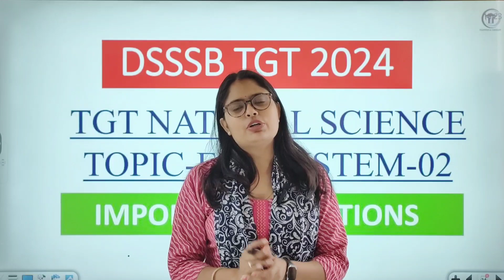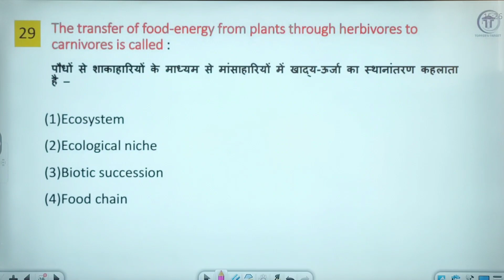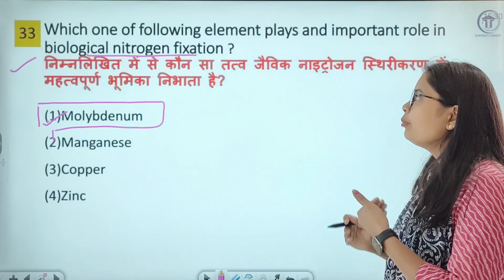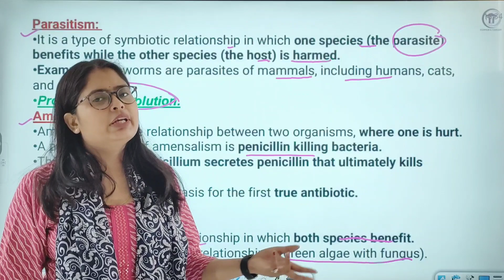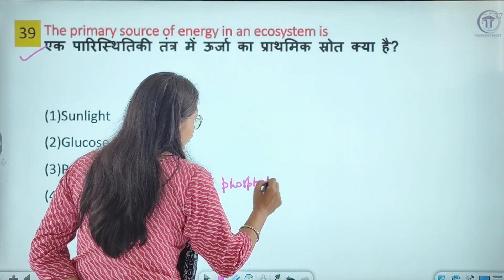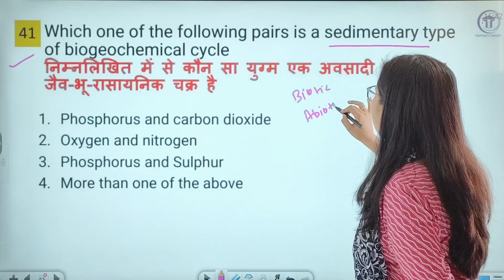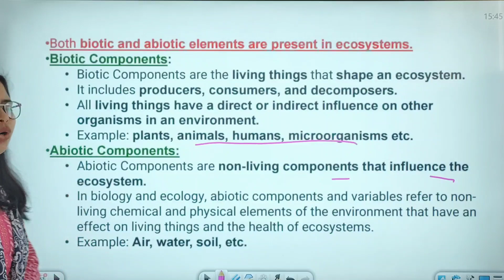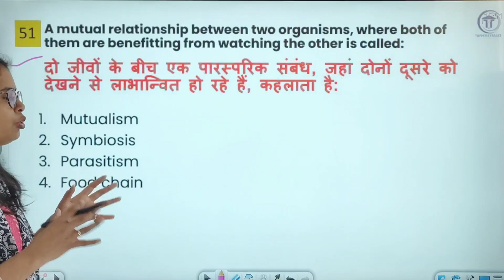DSSSB TGT Biology 2024 | Ecosystem pyq | V-05 dsssb biology by Shelly ma'am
DSSSB TGT Science 2024 | Ecosystem pyq | V-05 dsssb biology by Shelly ma'am

Dsssb tgt science preparation
dsssb natural science
dsssb tgt